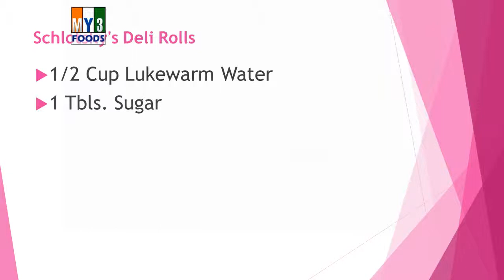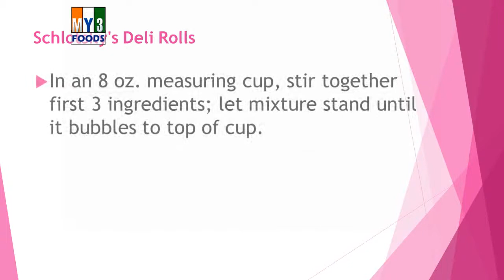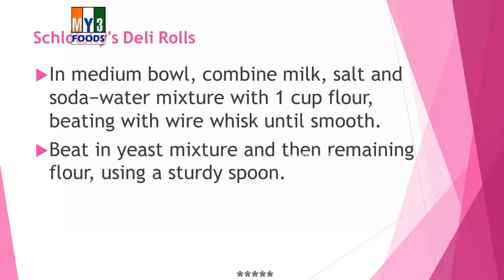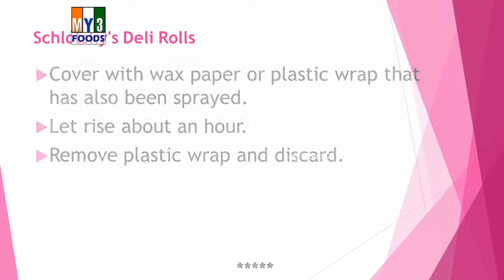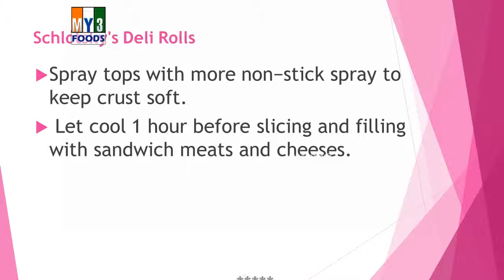Schlotsky's Deli Rolls | RECIPES | EASY TO LEARN